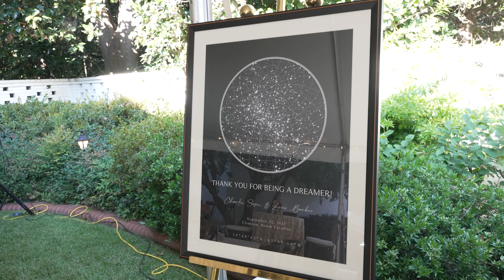Clemson's newest Academic Cornerstone Partner: The Barker Family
With a $2.5 million gift to establish the Charlie, Suzie and Lexie Barker ’20 Presidential Scholarship Endowment, they become Clemson University’s newest Academic Cornerstone Partner.